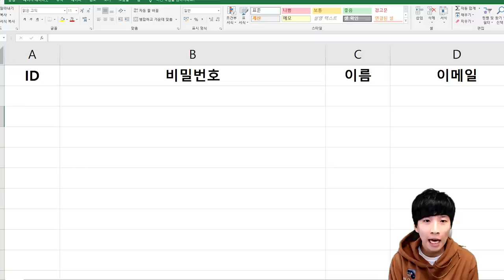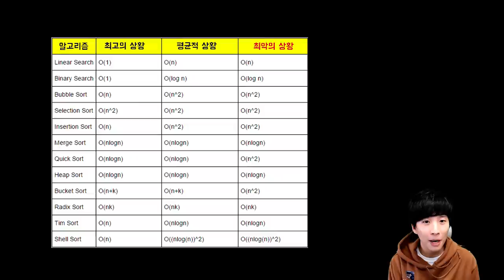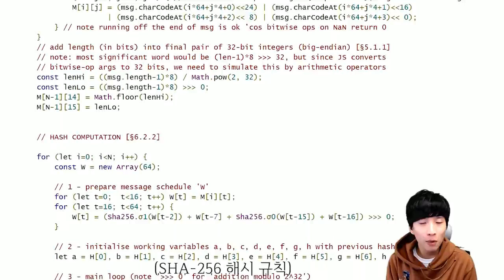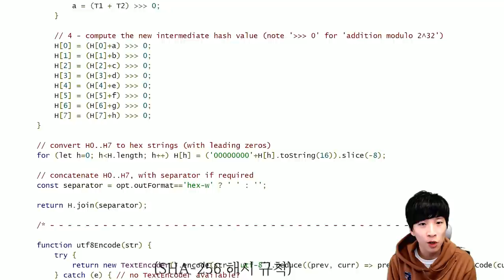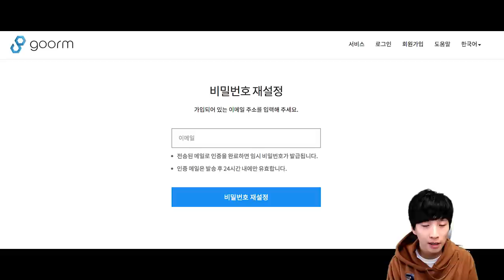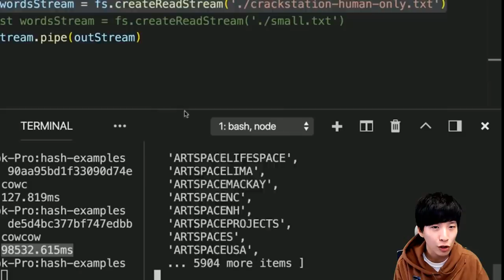운영자는 내 비밀번호를 알고 있을까?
이번 영상에서는 많은 개발자는 이미 다들 알고 적용 중이지만 일반 사용자들이 모를만한 주제가 있을까 생각하다가, 본 영상을 준비해봤습니다.

운영자는 과연 내 아이디의 비밀번호를 알고 있을까?

라는 질문에 개발자 입장에서 한번 답변을 해보았습니다.